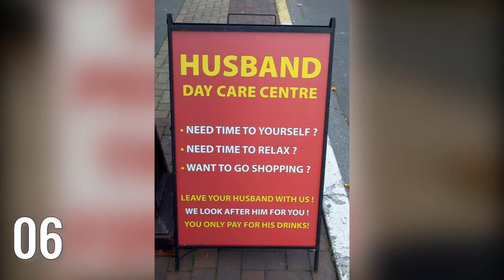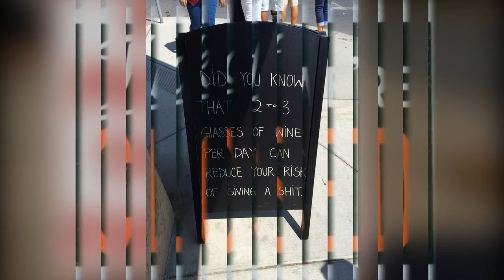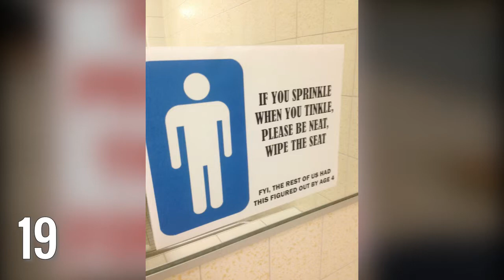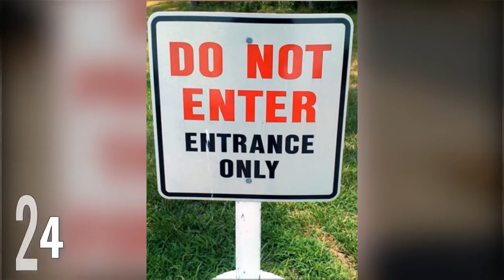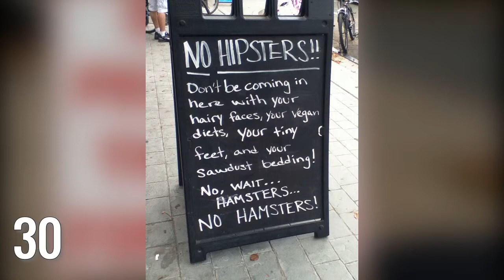10+ Most Hilarious and Weird Signs Ever Seen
10+ Most Hilarious and Weird Signs Ever Seen
Most hilarious funny signs and advertisements around the world.If you travel a lot, you’ve probably noticed that signs are almost identical in every country you visit. That’s not a surprise – they are usually made in a way that everyone could understand them independent of nationality, and not get into a trouble.
However, you will always notice even the slightest change in size or color if it differs from your home town. Of course, slight differences in color and shape is nothing compared to the funny signs you are about to see, because people’s stupidity (creativity?) around the world knows no bounds. Here we have Most hilarious funny signs and advertisements compilation shared by photographers over the world.
❄My channel contains Most Hilarious, Funny, Bizarre, Weird things around the World that will make your day.

Please give me Subscribers, I am happy to make more funny video for you!

✅ The contents of my videos is the purpose of entertainment. My video does not contain nudity or sexually explicit, harmless or dangerous content, is not violent or bloody, does not provoke hatred. Hope that you will have relaxing minutes with my channel.